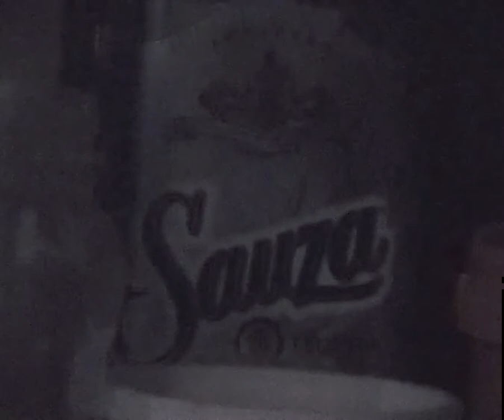Муху-Вяйн 2006. В кают-компании яхты "Призрак" RUS331.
Парусная регата Муху-Вяйн 2006  (Muhu Väina regatt 2006, Estonia). Это была наша первая регата Муху-Вяйн в Эстонии, где мы нашли много новых замечательных друзей. Между гонками мы проводили время вместе с нашими новыми друзьями. Я хочу пригласить вас всех присоединиться к нам в кают-компании яхты "Призрак" RUS331.

Фильм о нашей первой поездке на парусную регату Муху-Вяйн в 2006 году (Muhu Väina regatt 2006, Estonia)